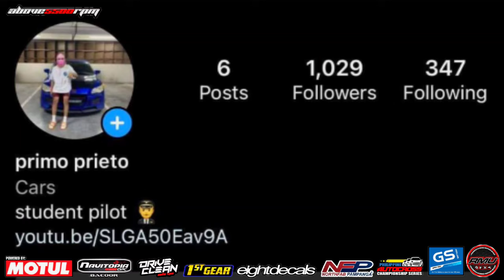Honda Civic FD MUGEN RR Inspired 1.8V I-VTEC | OtoCulture